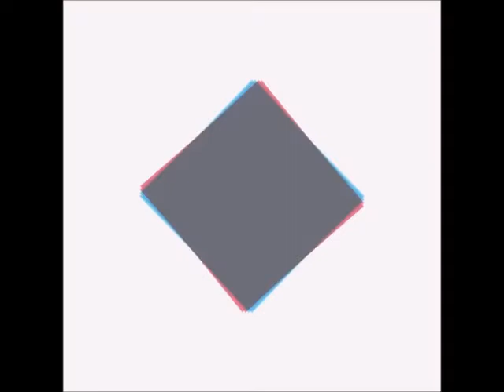At The Movies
This will work better if you full-screen it. Most of the images came from Canva.